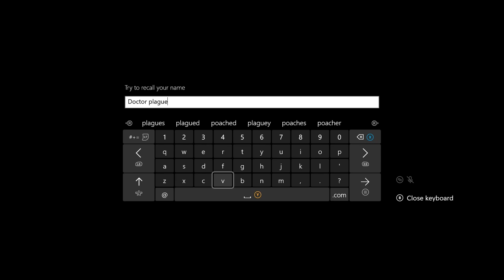Dark Souls 2 scholar of the first sin let's play ep1 - The Bearer of the Curse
Dark Souls II: Scholar of the First Sin is a special edition of Dark Souls II, released on PC April 1st, April 3rd in Europe and released in North America on April 7th, 2015 for the Xbox 360, Xbox One, PS3, PS4